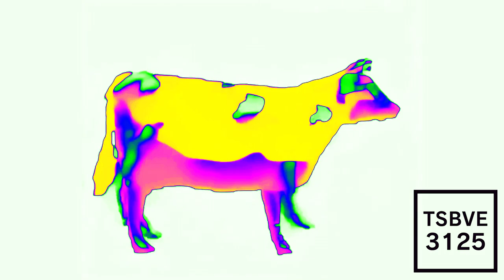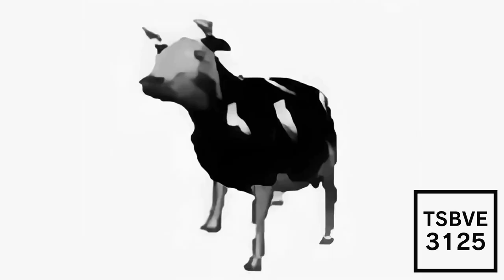(RQ) Dancing Polish Cow Effects (Sponsored By Ecuavisa Csupo Effects)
Requested By 3 People